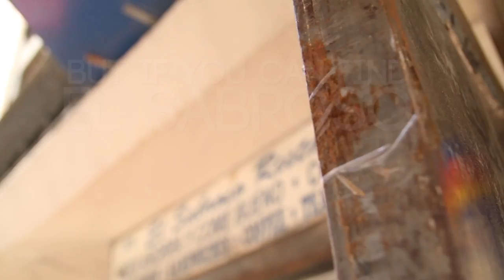Hidden New York: El Sabroso, the restaurant in freight elevator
It's a restaurant that's received rave reviews for its fabulous food if you can find it! But thanks to Hidden NY, now you can.

El Sabroso is located at 265 W 37th Street, between Seventh Avenue and Eighth Avenue in the Garment District.

NEW HERE? –